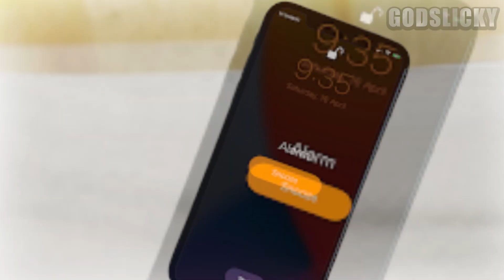Halloween in 2022 be like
WATCH ALL MY MEMES: shorturl.at/gvOTY